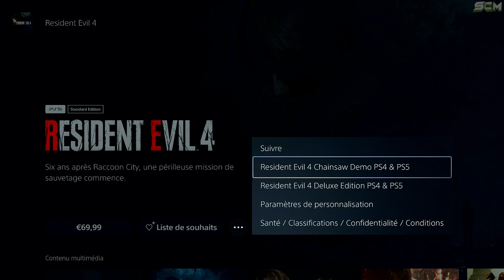Comment Télécharger Resident Evil 4 Remake, Resident Evil 4 Chainsaw Demo est Disponible, Gratuit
▬▬▬▬▬▬▬ • BIENVENUE 😍 • ▬▬▬▬▬▬▬

▬▬▬▬▬▬▬ • PARTENAIRES 💪 • ▬▬▬▬▬▬▬

👉StealthGamer:
"SOISCOOLMEC"
"STRIKESOISCOOL"

TikTok "SoisCoolMecYTB"
👻Snapchat "soiscoolmec"

.▬▬▬▬▬▬▬ • TOP DON 💰 • ▬▬▬▬▬▬▬